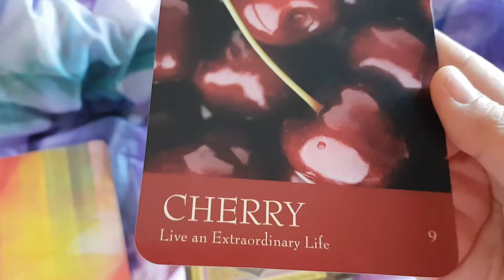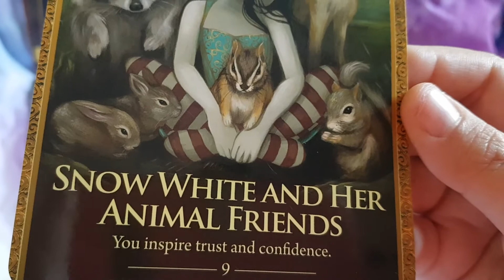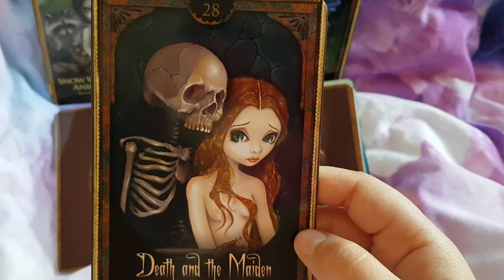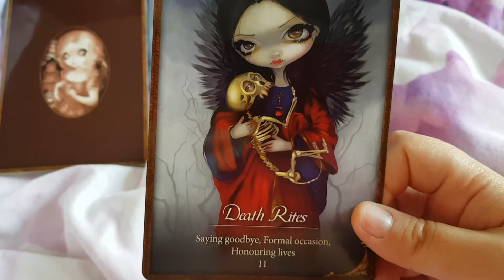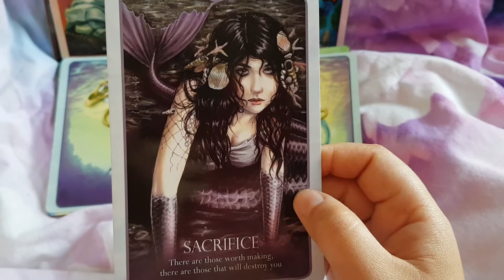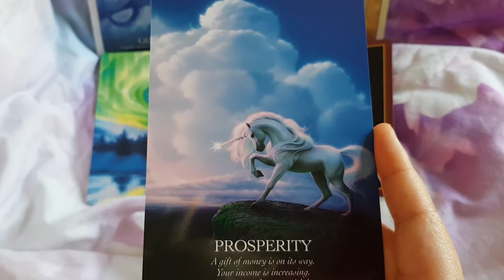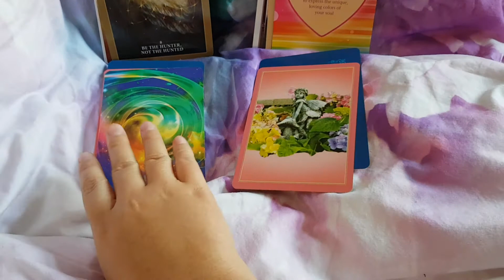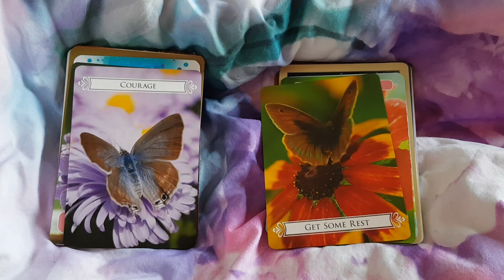Twin Flame reading DM & DF rebirth and creation